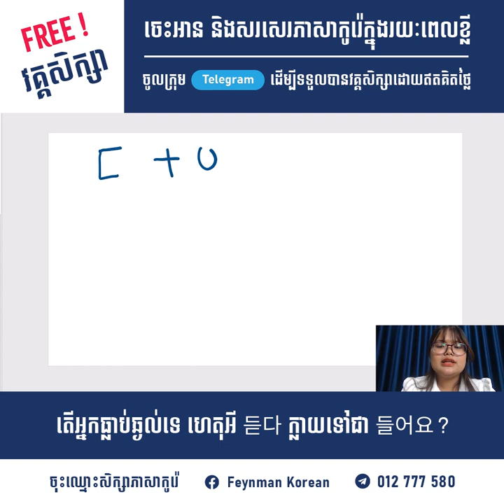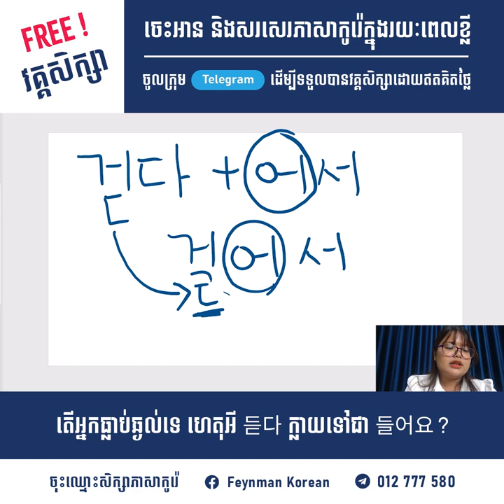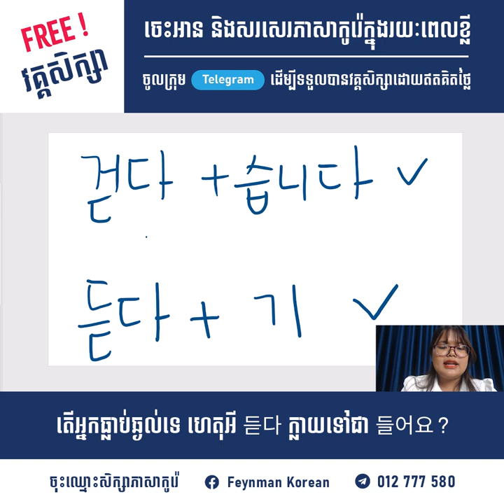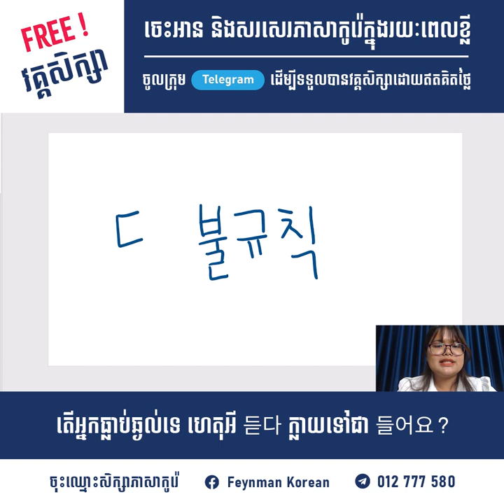តើអ្នកធ្លាប់ឆ្ងល់ទេ ហេតុអី 듣다 ក្លាយទៅជា 들어요?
* ㄷ 불규칙 (ជើង ㄷ មិនប្រក្រតី)
- យល់ពីការបំបែកពាក្យជើង ㄷ ដែលប្រែប្រួល និងទូទៅ
- ស្គាល់ពីគន្លឹះងាយៗ ដែលអាចធ្វើឱ្យអ្នកចំណេញពេលវេលាក្នុងការបំបែកពាក្យ
- ដោះស្រាយចម្ងល់ និងការភ័ន្តច្រលំទាក់ទងនឹងជើង ㄷ
- មានភាពជឿជាក់ ដោយមិនស្ទាក់ស្ទើរក្នុងការបំបែកពាក្យដែលមានជើង ㄷ